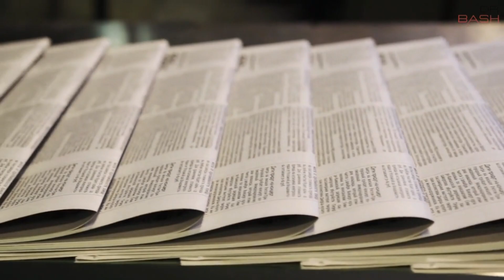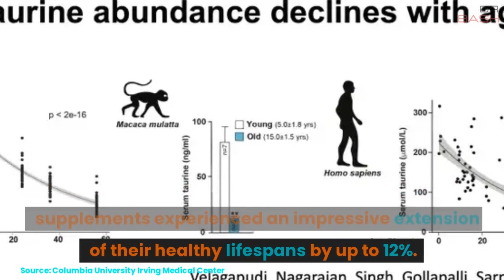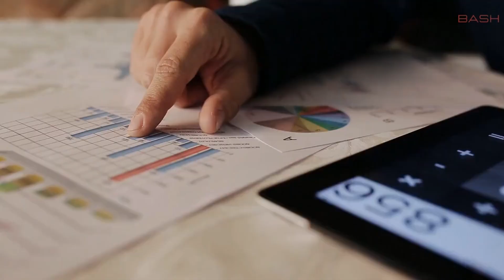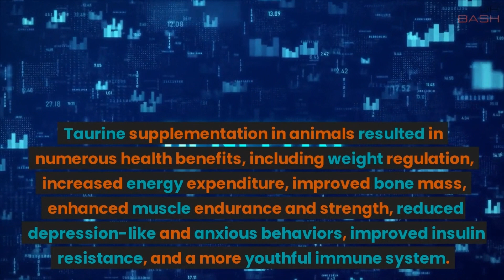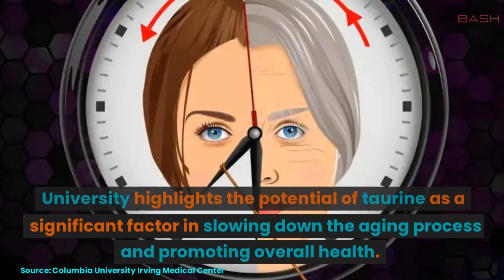Unlocking the Fountain of Youth: How Taurine in Energy Drinks Boosts Health and Slows Aging Dr Bash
Discover groundbreaking research on taurine's potential to slow aging and boost overall health. Columbia University's study reveals how taurine supplementation improved lifespan by up to 12% in mice while enhancing weight management, energy levels, bone health, and immune function. Learn about the potential benefits in humans, including lower rates of diabetes, obesity, hypertension, and inflammation. Don't miss out on this exciting journey

Discover How Women & Men Over 50 Are Melting Belly Fat Like Crazy With a Simple Daily Ritual That: